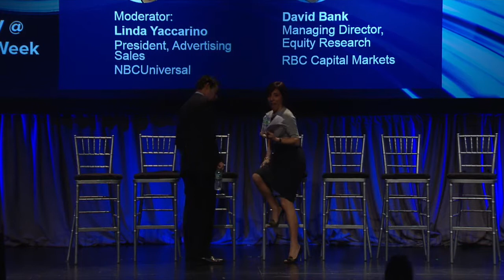A Conversation With RBC's David Bank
Featuring:
David Bank, Managing Director, Equity Research, RBC Capital Markets
Linda Yaccarino, President, Advertising Sales, NBCUniversal, Inc.

Filmed:
October 2, 2014
Broadcast TV @ Advertising Week
The Best Buy Theater, New York City

Securities Discussed: CBS Corp.,Discovery Communications Inc.,Lions Gate Entertainment Corp.,Scripps Networks Interactive, Inc.,The Walt Disney Company,Time Warner Inc.,Twenty-First Century Fox Inc.,Viacom Inc.

No disclosures found for CBS Corp..
RBC Capital Markets is currently providing Discovery Communications Inc. with non-securities services.
RBC Capital Markets has provided Discovery Communications Inc. with investment banking services in the past 12 months.
RBC Capital Markets has provided Discovery Communications Inc. with non-securities services in the past 12 months.
RBC Capital Markets is currently providing Lions Gate Entertainment Corp. with non-securities services.
RBC Capital Markets has provided Lions Gate Entertainment Corp. with investment banking services in the past 12 months.
RBC Capital Markets has provided Lions Gate Entertainment Corp. with non-securities services in the past 12 months.
No disclosures found for Scripps Networks Interactive, Inc..
RBC Capital Markets is currently providing The Walt Disney Company with non-securities services.
RBC Capital Markets has provided The Walt Disney Company with non-securities services in the past 12 months.
No disclosures found for Time Warner Inc..
No disclosures found for Twenty-First Century Fox Inc..
RBC Capital Markets is currently providing Viacom Inc. with non-securities services.
RBC Capital Markets has provided Viacom Inc. with non-securities services in the past 12 months.

Details/Comments:ad week event.